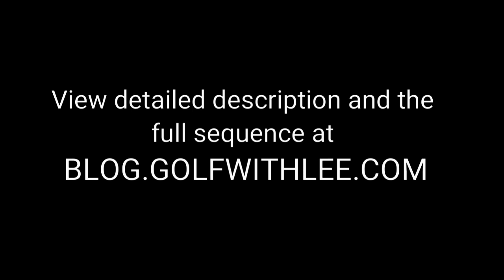Swing Gallery by Lee: Sergio Garcia Swing Sequence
2017 Masters champion Sergio Garcia swing sequence. View detailed description and the full swing sequence at BLOG.GOLFWITHLEE.COM